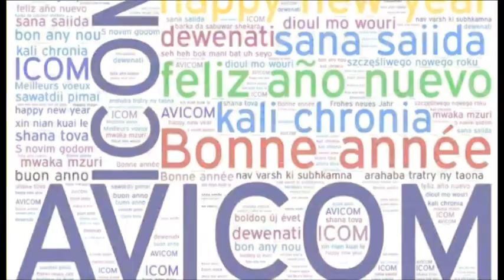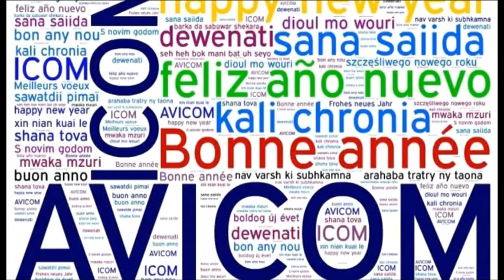avicomboard members intro 2014